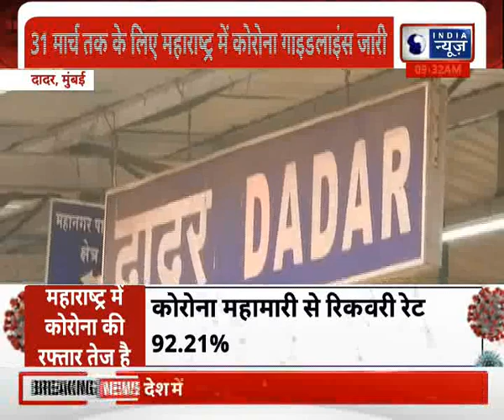Coronavirus India:कोरोना संक्रमण की रफ़्तार हुई तेज, 24,492 नए मामले हुए दर्ज।India News National